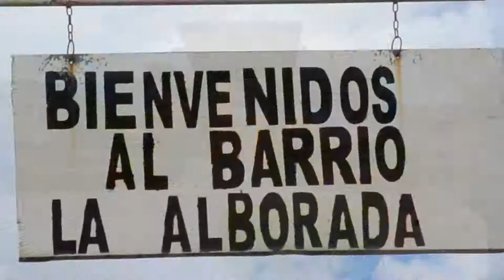Trabajos para la iluminación parque la Alborada.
Los trabajos para la iluminación del parque en el barrio la Alborada iniciaron ayer miércoles 7 de junio, el Ingeniero José Cango Director del departamento de Obras Públicas del Gad municipal, anunció que en primera instancia, se está realizando las excavaciones respectivas, debido a que los cables para las luminarias serán soterrados.
Luego de realizar la colocación de las luminarias, la empresa eléctrica deberá inspeccionar debidamente dichos trabajos, para en lo posterior autorizar la energización añadió el Ingeniero José Cango.
Juan Torres Presidente del barrio la Alborada, emocionado sostiene que la iluminación del parque, era una de las aspiraciones de todos quienes habitan en el lugar, ya que esto permitirá que los moradores compartan momentos de unión familiar sobre todo en las noches.
El representante del barrio, hizo notar su predisposición para continuar trabajando con la actual administración municipal, de la cual está agradecido por hacer realidad este anhelo.